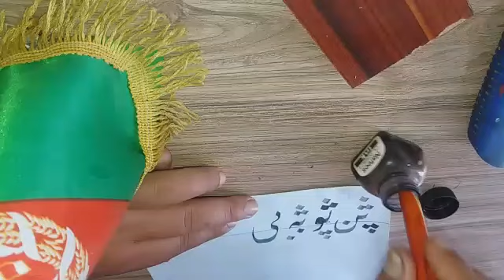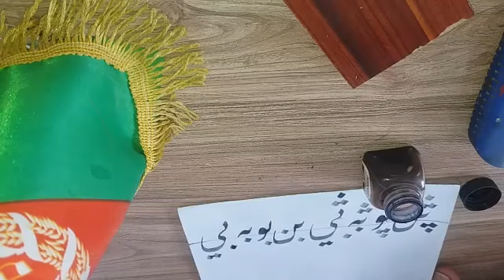خطاطي:نهه لسم لوست/د(ب)له توري سره د (ن،و،ه،ی)توري داسې ونښلوئ.